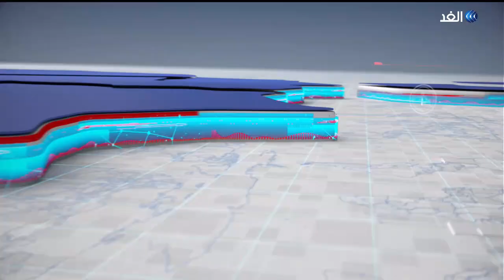في ضوء المبادرات المطروحة.. ما سيناريوهات الخروج من الأزمة الليبية؟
قناة_الغد | في ليبيا تتزاحم الأسئلة وتتصارع الأجوبةويبقى الترقب سيد الموقف لما ستؤول اليه المبادرات والمسارات المطروحة للخروج من الأزمة الحالية.
ففي العاصمة المصرية القاهرة يترقب الليبيون نتائج مشاورات لجنة المسار الدستوري التي أوشكت على الانتهاء على أمل التوصل إلى صيغة للوصول إلى الانتخابات الرئاسية والبرلمانية.
يأتي هذا فيما أثار "الدخول الخاطف" لرئيس الحكومة المكلف من البرلمان فتحي باشاغا، إلى العاصمة طرابلس، تساؤلات عن تداعيات هذه الخطوة على مسار الصراع مع رئيس الحكومة المنتهية ولايتها عبد الحميد الدبيبة.. يناقش ذلك ضيوف برنامج حصة_مغاربية، من بنغازي الدكتور حسين الشارف أستاذ علم الاجتماع السياسي في جامعة بنغازي، ومن تونس عز الدين عقيل الكاتب والباحث السياسي الليبي مع الإعلامي حسن فوده.